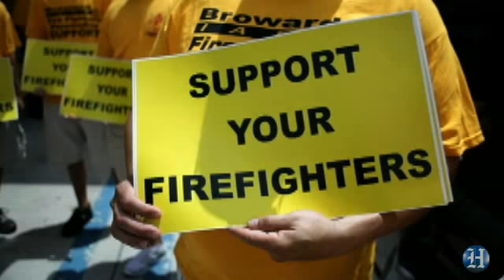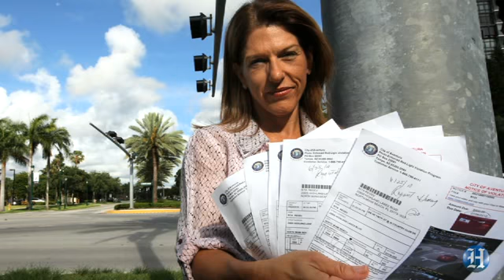Inside the Newsroom: Neighbors section's budget coverage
Anders Gyllenhaal discusses the municipal budget coverage in the Neighbors section.